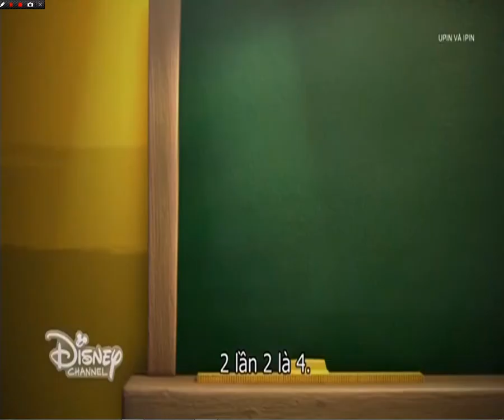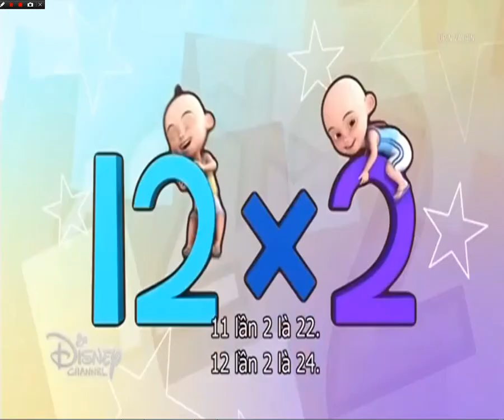Upin và Ipin (phần 9): Atan là ai?(1)